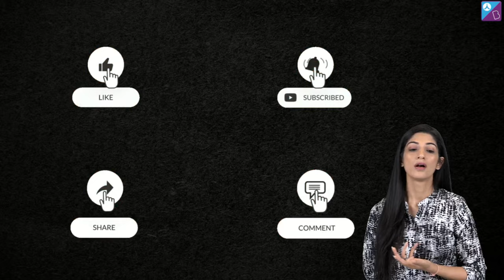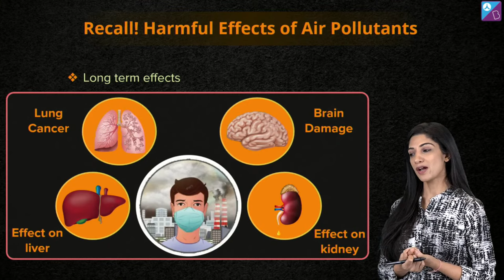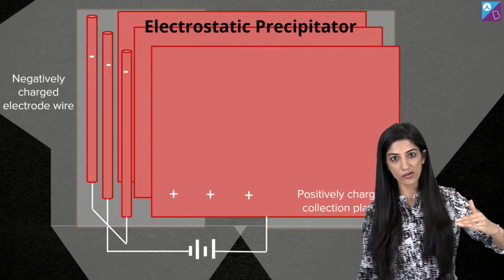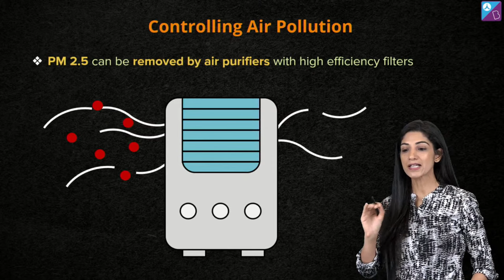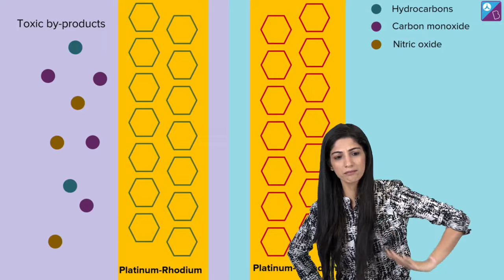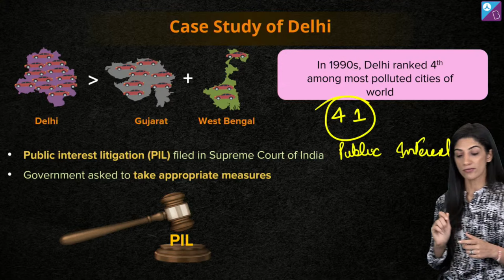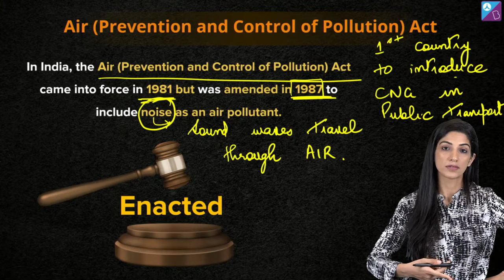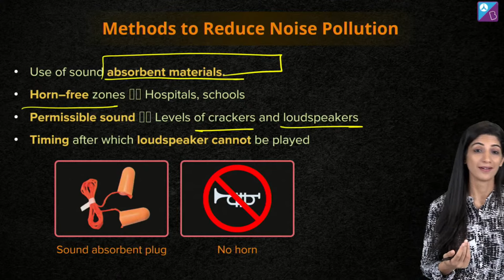Prevention of Air Pollution - Environmental Issues Class 12 Biology Concept Explained | NEET 2023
✍️ Sachin Sir is coming LIVE for you guys n the 30th of September at 6:00 PM with a webinar on

Don’t miss this exciting NEET class on the Prevention of Air Pollution in Class 12 Biology. In this Aakash BYJU’S Mission MBBS Series, Pankhuri Ma’am explains Environmental Issues in Class 12 Biology in detail to boost your NEET 2023 exam preparation.

Pankhuri Ma’am explains the following topics in this NEET session:
- Air Pollution Class 12 NCERT Biology
- Control of Air Pollution
- Prevention of Air Pollution Class 12 Biology concept
- Environmental Issues Class 12 NCERT
- Environmental Issues Class 12 NCERT solutions
- What are the measures to control Air pollution?
- NEET 2023 Biology preparation tips

Moreover, Ma’am explains the methods to control the Air Pollution, Air (Prevention and Control of Pollution) Act and Introduction to Noise Pollution. If you have doubts, ask in the live chat box below. Pankhuri Ma’am will clear your doubts.

0:00 Prevention of Air Pollution - Environmental Issues Class 12 Biology Concept Explained
9:30 Harmful effects of Air Pollution
15:26 Methods to Control Air Pollution
18:50 Electrostatic Precipitator Method to control Air Pollution
26:53 Prevention of Air Pollution
28:42 Scrubber: Removes Harmful gasses
31:20 Catalytic Converter Explanation
37:46 Case Study of Delhi for Air Pollution
44:10 Preventing Air Pollution
45:13 Air Prevention and Control of Pollution) Act
47:02 Discussion on Noise Pollution
48:17 Harmful effect of Noise